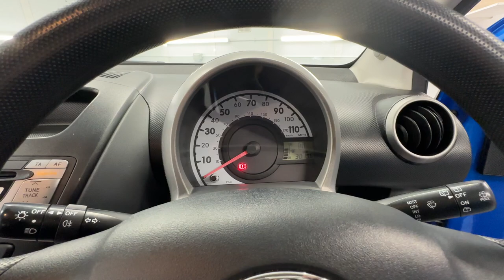Country Car Barford Warwickshire Toyota Aygo for sale